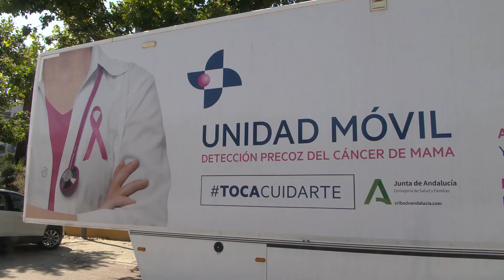CAMPAÑA MAMOGRAFÍA 010623 NOT3